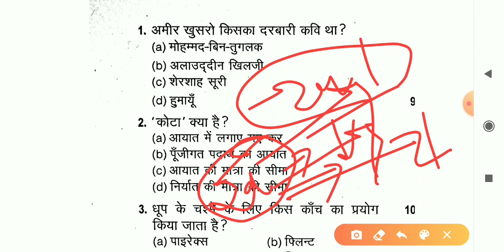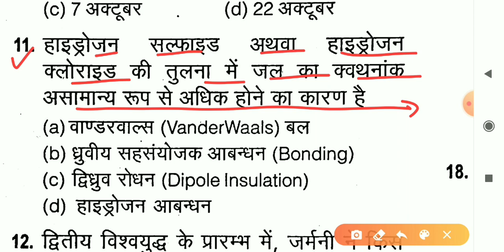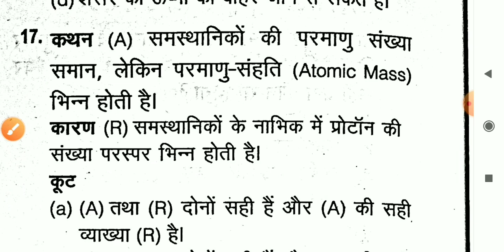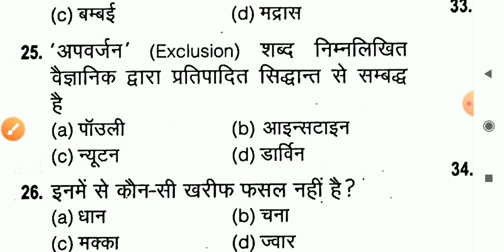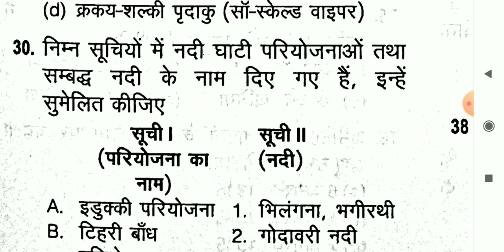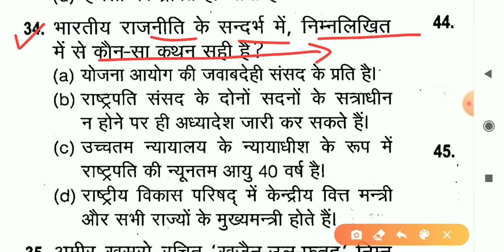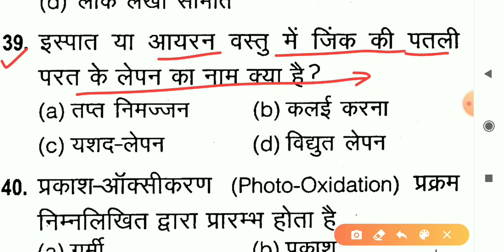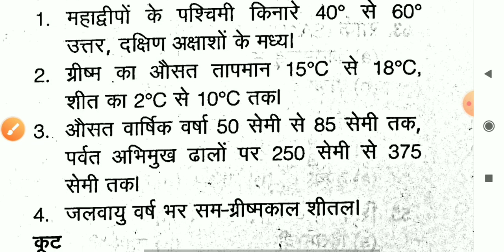खंड शिक्षा अधिकारी UPPSC BEO Mock Test (टॉप-46 प्रश्नोत्तरी) Khand Shiksha Adhikari BEO GK MCQ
Khand Shiksha Adhikari Mock test.
Uppsc BEO Mock Test.